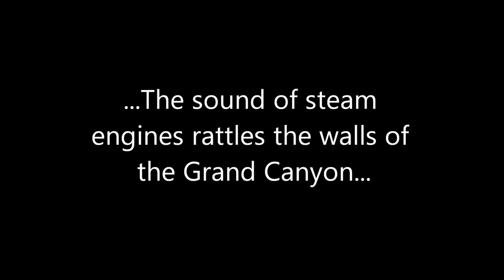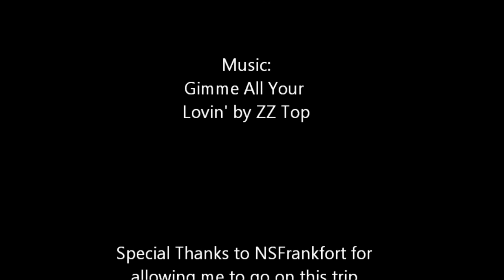Steam to the Grand Canyon - The Double-Header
Also, Please excuse the wind noise in this video.

On May 16th, 2012, ATSF 3751 and GCRY(CB&Q) 4960 made the 63 mile journey to the South Rim of the Grand Canyon.
Before then, ATSF 3751 made a two-day trek across the desert from Los Angeles, California to Parker, Arizona, then from Parker, Arizona to Williams, Arizona.
Afterwords, the ATSF 3751 made its way back to LA on BNSF's Phoenix Subdivision and on the California and Arizona Railroad's trackage to Cadiz, California.

Shooting Locations:
Red Lake
Quivero
Willaha
Grand Canyon
Willaha
Quivero
N/A (Last shot unknown)

Though, this is not in Indiana, this is a very exciting video and took longer than I ever expected to get done. The trip was well worth it. Anyone who has not been to Central and Western USA, you really need to do so.

EDIT: Music: Gimme All Your Lovin' - ZZ Top & Fly Over States - Jason Aldean.